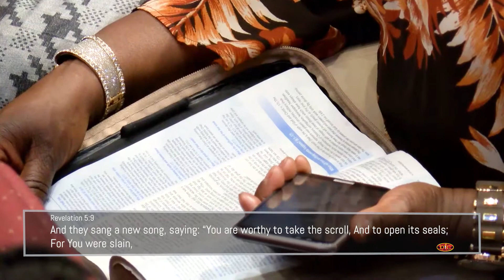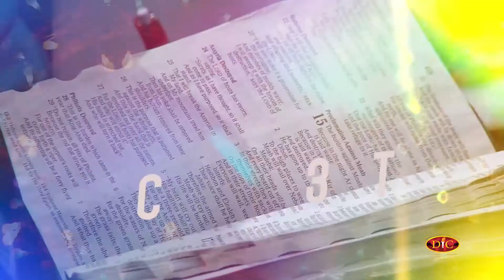Supernatural Endowment Pt 2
Toye Ademola is the presiding pastor of Dominion International Center, a dynamic, fast-growing, multi-racial church. He is also an author and motivational speaker whose incredible passion is to see Christians truly enjoy the fullness of their God-given dominion authority. All through the year, he hosts the Dominion Lifestyle Conference, an inspiring weekend meeting where scriptural principles for success are taught and caught! Toye speaks regularly in churches and conferences around the world. He has held meetings in North and South America, Europe, Asia, and Africa